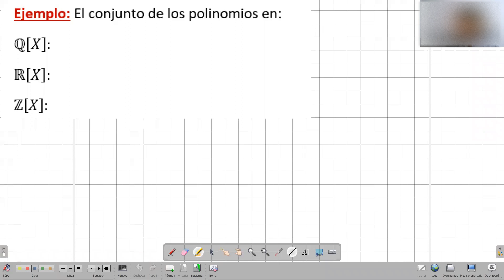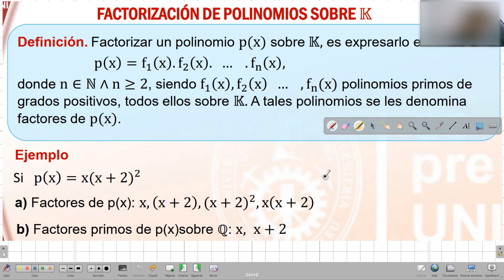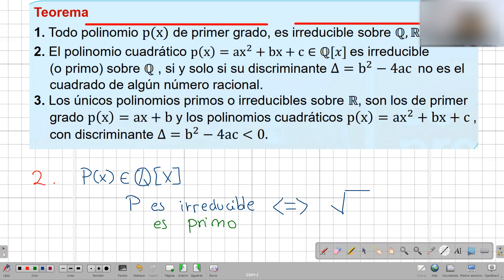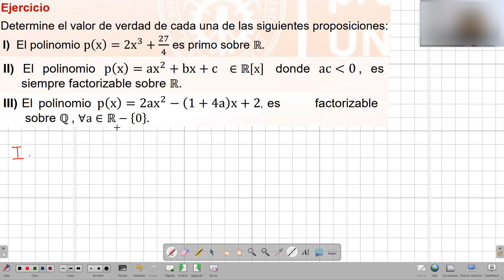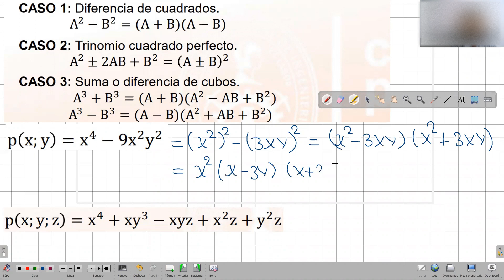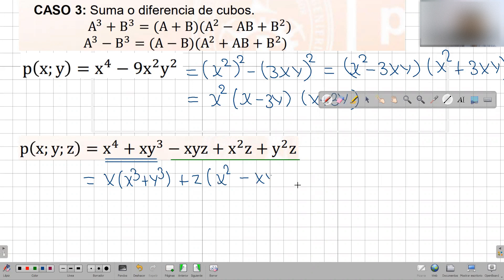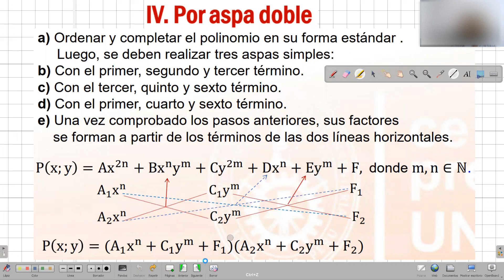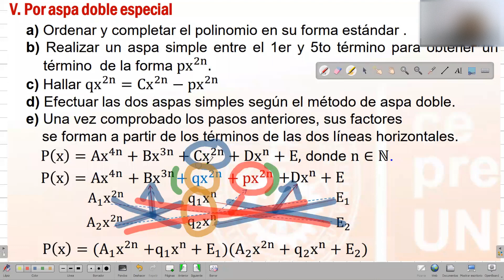CEPRE UNI 2022-2 | ÁLGEBRA SEMANA 7 ( parte 2)